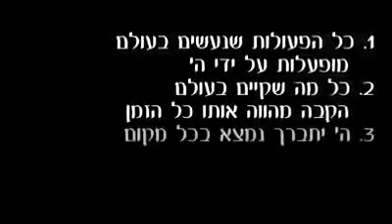הרב יעקב עדס - סוד עצום מהקבלה איך להצליח בכול דבר , מביא משמיה דרבי חיים מוולוז'ין